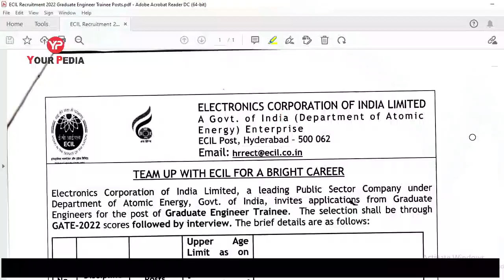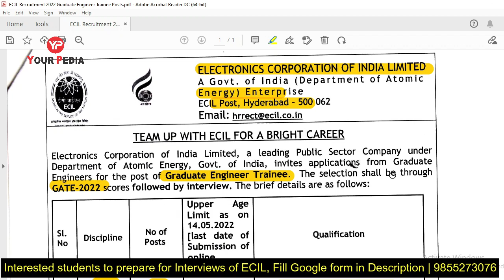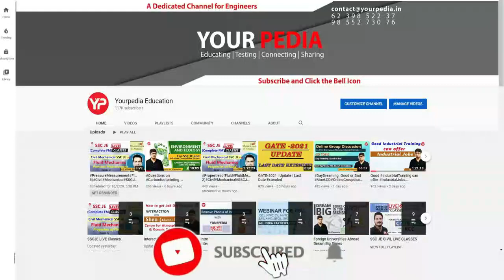ECIL GET Recruitment 2022 through GATE 2022 | ECIL Interview Preparation with YourPedia